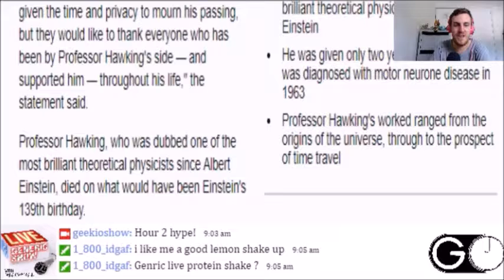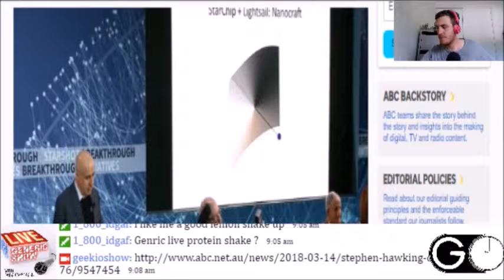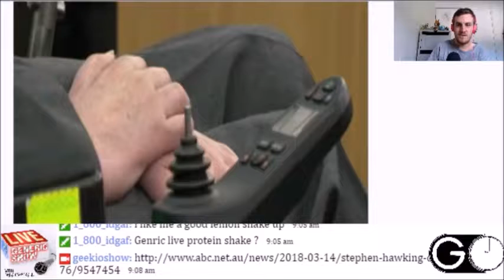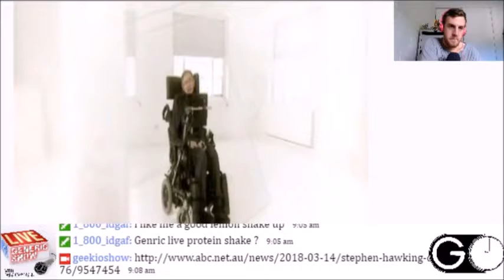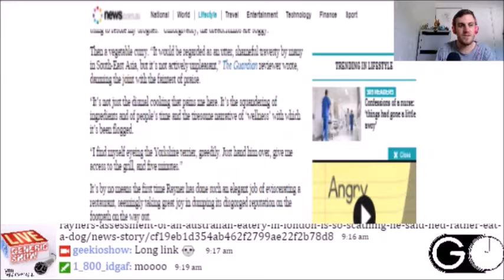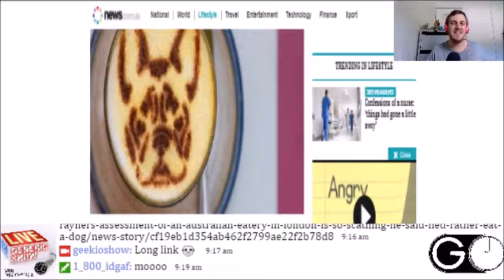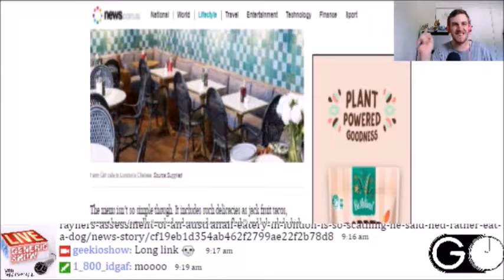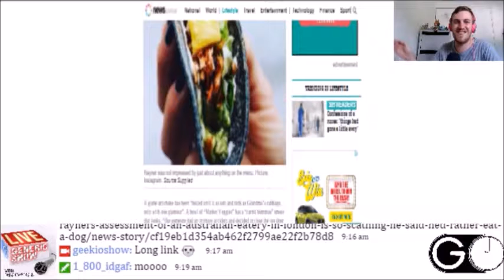Generic Live Show - 03-18-2018 - Hour 2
This week, The Generic Live Show gets a little face lift as we shake up the format slightly! We hope you like it!

This hour on The Generic Live Show, we discuss;  Stephen Hawking dies aged 76, Australian cafe in London gets less than favourable reviews, Dale learns some new foods and an unwanted supermarket chain Coles faces uncertain future.

Also, we give away the Generic Live Hoodie! Congratulations Sandra Kurz for taking home the Hoodie!